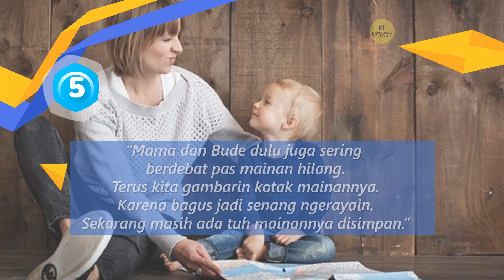INILAH 5 CARA KRITIK ANAK YANG BENAR DAN TEPAT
5 cara kritik anak yang benar dan tepat.

KRITIK menjadi pengalaman belajar yang efektif bila disampaikan dengan cara yang benar dan tepat pada anak.

Mari kita iringi tumbuh kembang anak kita dengan kritik yang positif.